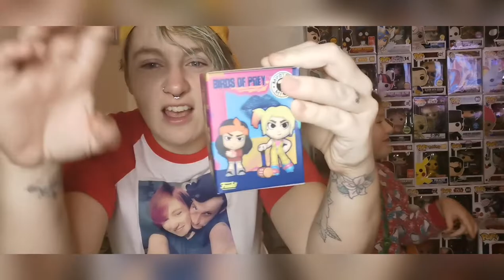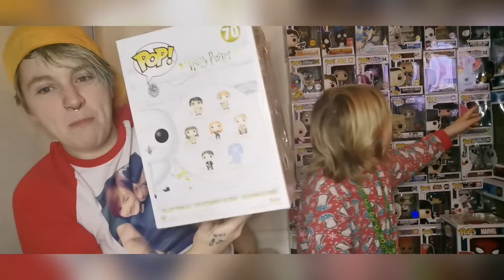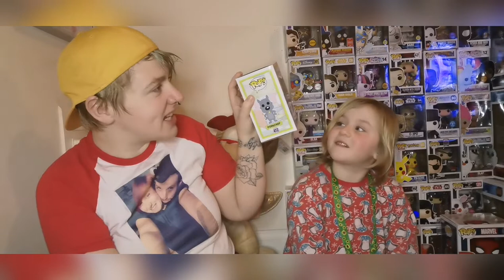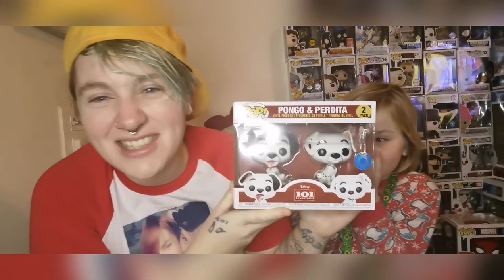Amazing mystery box!! And mail call popinabox toys mysterybox kids fun funkopops #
What an amazing haul with a special thanks to popinabox you haven't let us down yet and this months subscription box just wow!!!